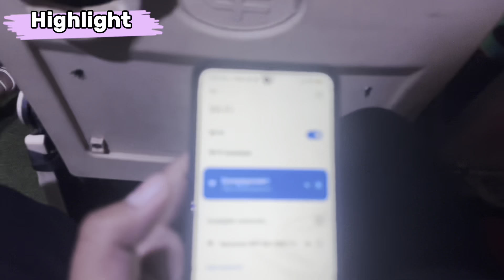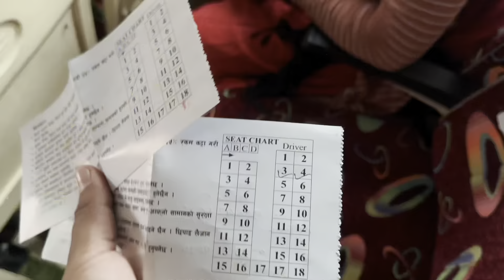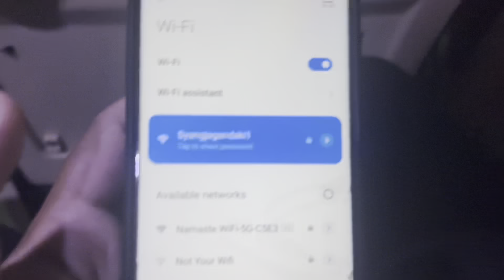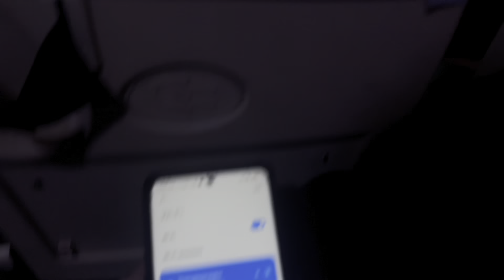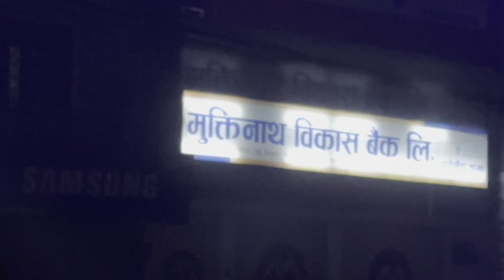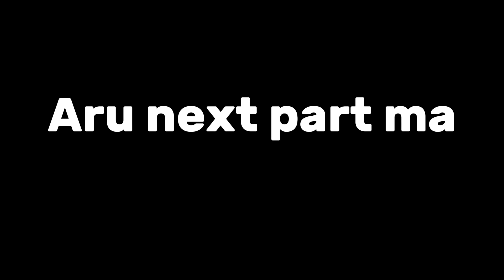Waling to Kathmandu night bus journey ❤️ | Syangja Gandaki | JB VLOG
Thank you guys for your lovely support 💖
Love you all ❤️😘
JB VLOG

syangja gandaki yatayat prali
syangja gandaki
waling to kathamandu bus
waling to Kathmandu night bus